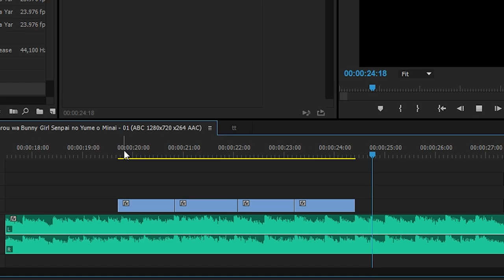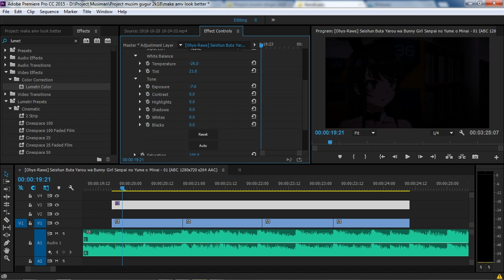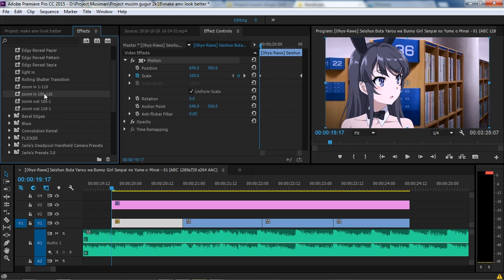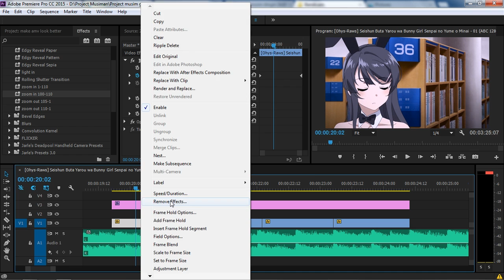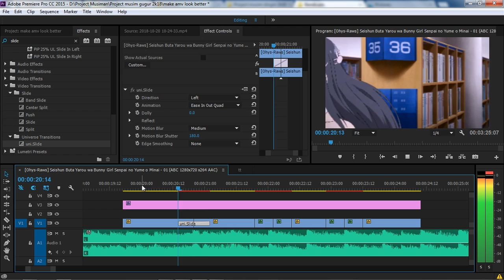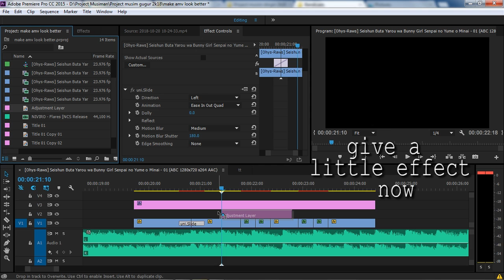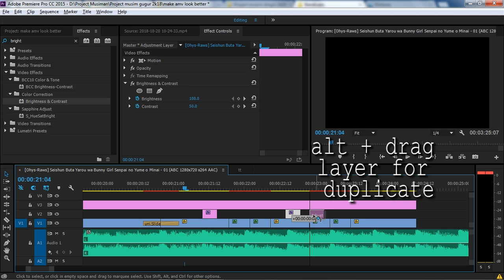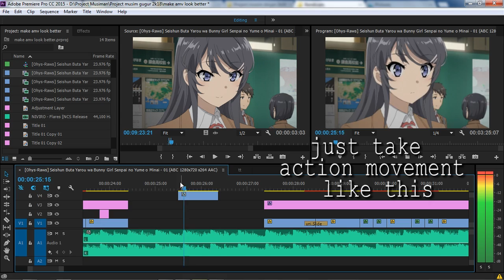Make Your AMV Look Better [Besic] Fake Zoom - Color Grade - Slide | Tutorial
My partner, visit them if you can ^_^

Hoho my tutorial in adobe after effect CC
i hope you can understand what i maen in video
yeah i hope can make better tutorial but not have many free time now
if you have any question please comment bellow!
Editing with adobe premiere pro
Editing with adobe after effect CC
Handbrake

Watch Full HD 720p!